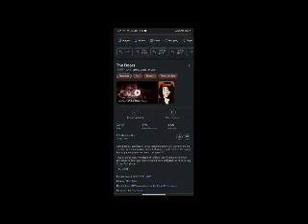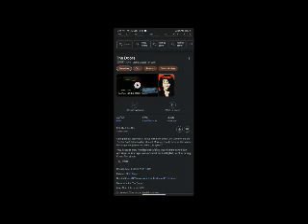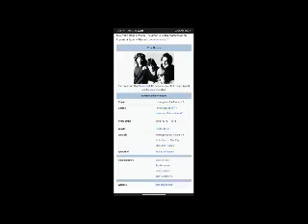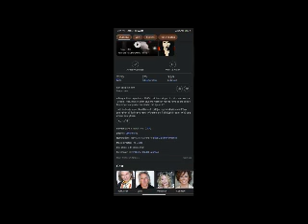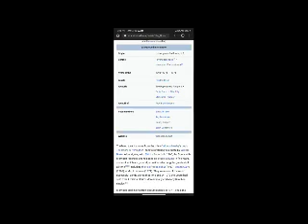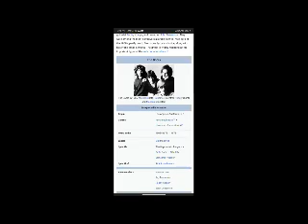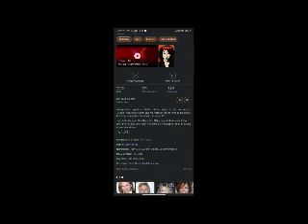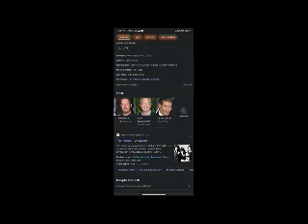The Doors Full Movie Review | Val Kilmer |Meg Ryan | Kevin Dillon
In this video we will tell you about fact and review of movie The Doors.